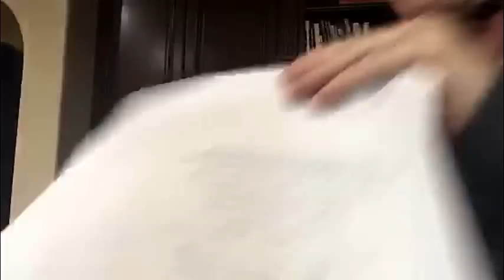Episode 439 Scott Adams: Talking to Dr. Shiva About Climate Change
The earth maintains equilibrium via multiple processes
     Those processes NEUTRALIZE climate change
Richard Lindzen’s “Iris effect” has been confirmed true
     Cloud shape changes with CO2 increase, neutralizes increase
     Cloud and water vapor changes from CO2, NOT in the models
There is NO sharp rate increase in temperature over the last 50 years
     2.5B years ago, the sun was putting out 30% LESS energy
     With 30% less sun energy…earth temperatures barely colder
     The earth maintained equilibrium via clouds and water vapor
Multi-dimensional problems can’t be reduced to a single variable (like CO2)
People don’t understand math and physics, they’re being bamboozled
     CO2 doubled already, temp should be up 4 degrees, per models
     The models are NOT supported by the data
            Actual temperature increase has only been half degree
Scientists are keeping quiet about climate change model problems
 Climate change is BS, the data confirming BS is overwhelming
 Grant money ONLY exists for those who believe and promote the climate change hoax
I prefer this method over accepting advertisements or working for a "boss" somewhere because it keeps my voice independent. No one owns me, and that is rare. I'm trying in my own way to make the world a better place, and your contributions help me stay inspired to do that.